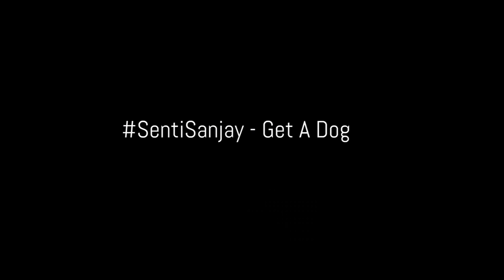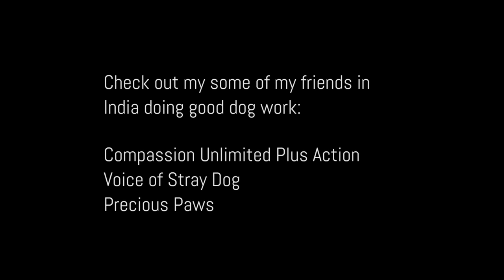Get A Dog | SANJAY MANAKTALA | RANI MANAKTALA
I've been paying a lot more attention to dogs while living in India and wanted to talk about my own thoughts about them.   I obviously bugged my own dogs while back at home to help me.

Was gonna put this out a bit later but hey, I guess today is NationalDogDay so why not.